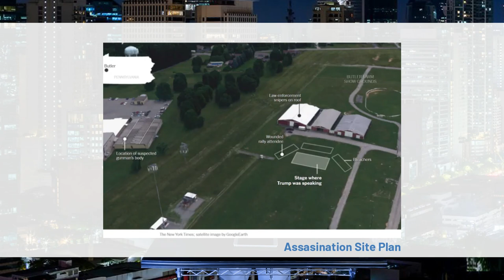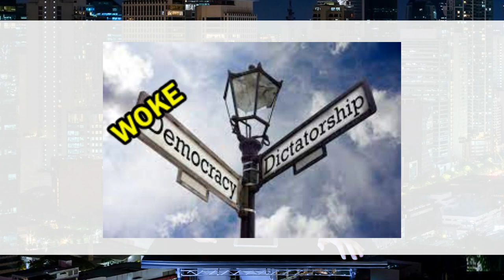US ELECTION TWISTS & TURN, BIDEN Endorsed HARRIS, TRUMP Assassination | EP106A NERD REACTS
What an exciting turn of events on the US Election. Attempted assassination on Trump. Biden vowed out and endorsed Harris. Harris' unprecedented 100M+ fund raised from grassroots donors.

VIEWPOINT - EP106A [NERD REACTS]
Satirical commentary...

relevant issues, relevant topics, related issues, related topics, trending topics, trending issues, related news, relevant news, trending news, nerd's point, point of view, nerd's point of view,